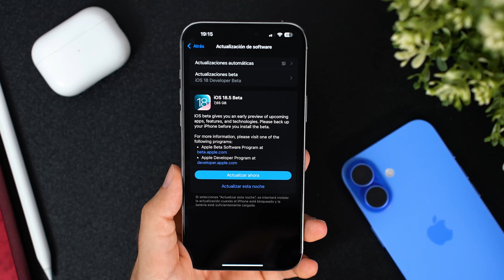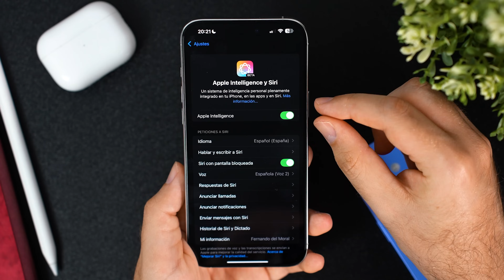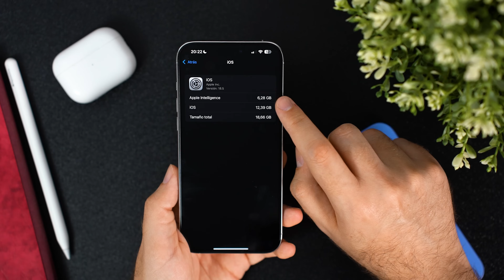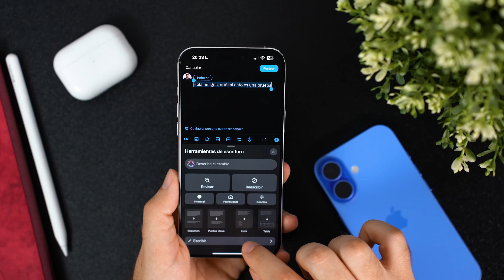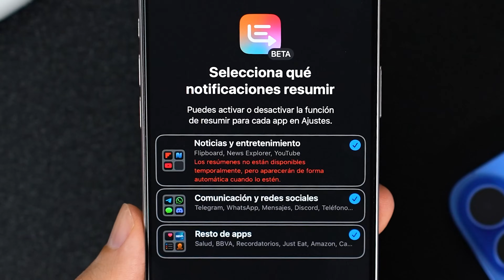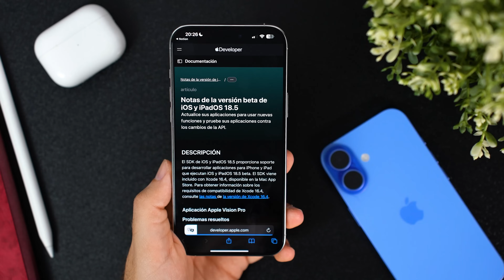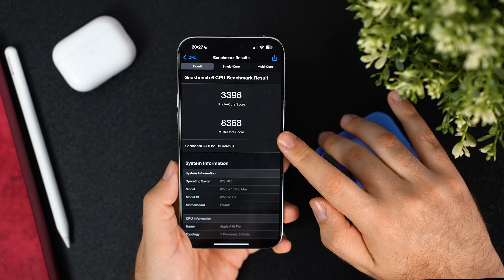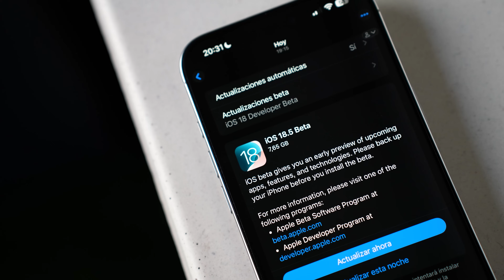iOS 18.5 Beta 1: ¡Apple lanza una beta GIGANTE… que no cambia nada!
Apple no da tregua. Apenas unos días después del lanzamiento de iOS 18.4, ya tenemos disponible la primera beta de iOS 18.5 para desarrolladores. La he instalado en mi iPhone 16 Pro y… sí, pesa más de 7 GB, pero no esperéis grandes novedades.

En este vídeo te cuento todo lo que he encontrado tras probarla, desde el misterioso paquete de Apple Intelligence que se vuelve a descargar, hasta el cambio (inexplicable) en el firmware del módem.

¿Y Siri? Sigue igual. ¿Y las nuevas funciones prometidas? Ni rastro.

¿Tú también has instalado iOS 18.5 Beta 1? Cuéntame en comentarios si has notado algo diferente..

🎬 Momentos destacados del vídeo:
0:00 Introducción y disponibilidad de iOS 18.5 Beta 1
0:25 Detalles del tamaño de la actualización en distintos iPhone
1:07 Número de compilación y calendario estimado de lanzamiento
1:37 Cambio en el firmware del módem respecto a iOS 18.4
2:22 Descarga automática del nuevo modelo de Apple Intelligence
3:27 Apple Intelligence sigue sin integrar la nueva Siri contextual
4:13 Pruebas con herramientas de escritura: sin mejoras visibles
5:29 Ajustes de notificaciones y novedades menores confirmadas
6:42 Rendimiento en Geekbench y primeras impresiones con la batería
8:23 Conclusiones: versión descafeinada y sin grandes novedades

✨ Etiquetas del video